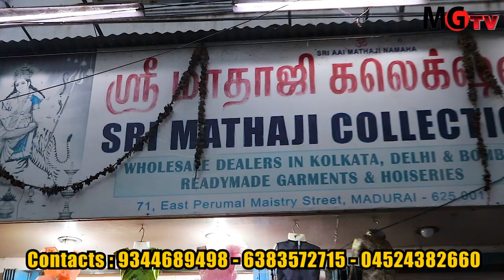Kids Women's & Menswear Wholesale / Sri Mathaji Collection Madurai / Midi Frock Jeans Shirt Chudi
SRI MATHAJI COLLECTION - MADURAI.
71, EAST PERUMAL MISTRY STREET MADURA 1.

Specialties in KOLKATA and MUMBAI and DELHI READYMADE AND HOSIERY,
WHOLESALER IN FROCK, MIDI, BABASUIT, CHUDITHAR, JEANS PANT, COTTON PANTS, SHIRTS, KURTAS, SHERWANIS, BABY WEARS, BOYS AND GIRLS WEARS,

Visit for more veraities of all readymade items.
Cheap and best products in all type of dresses.